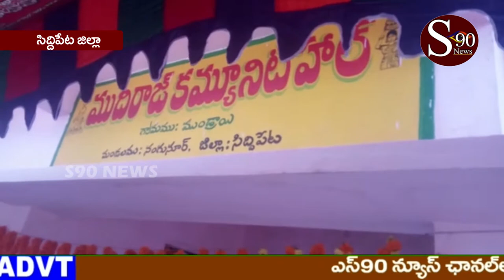SIDDIPETA// మంత్రి హరీష్ రావు పర్యటన ,ముదిరాజ్ సంఘ భవనం ప్రారంభోత్సవం ////S90 NEWS CHANNEL